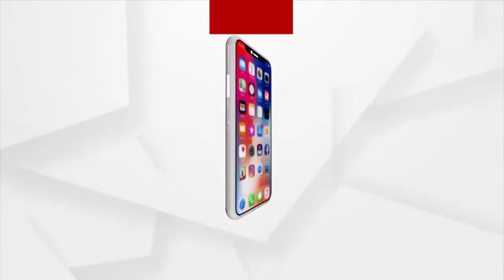ଫେଲ ମାରିଲା ରାଜ୍ୟ ସରକାରଙ୍କ ମୋ ସାଇକେଲ ଯୋଜନା।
Government's 'Mo Cycle' program fails; bicycles now in Bhubaneswar scrapyard.